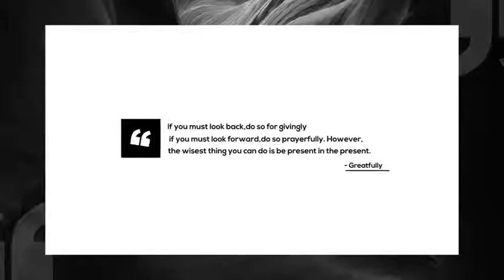Clean Quotes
20 – Detailed Clean Quotes Animation!
Separated/Individual Files For Easy Use!
Duration Controllers!
Properly Organised Comps and Layers!
4K Resolution (3840×2160)!